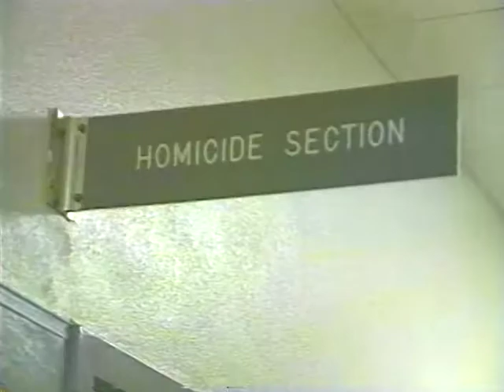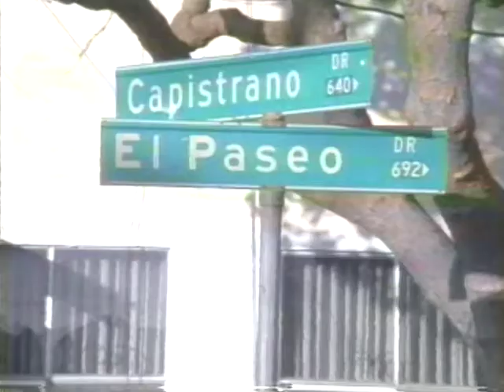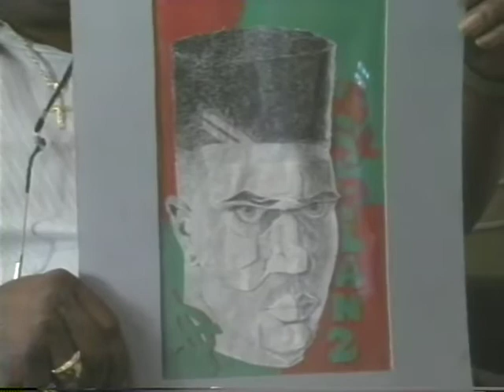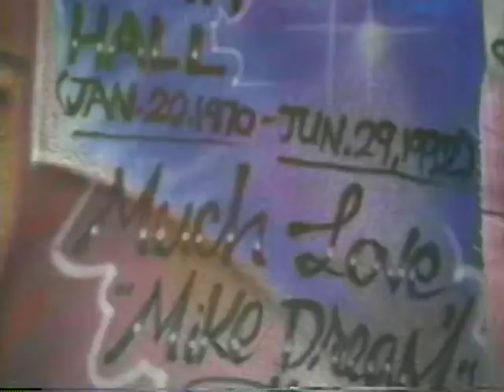Death of a Rapper (Plan Bee documentary, dir. Michael Mechanic)